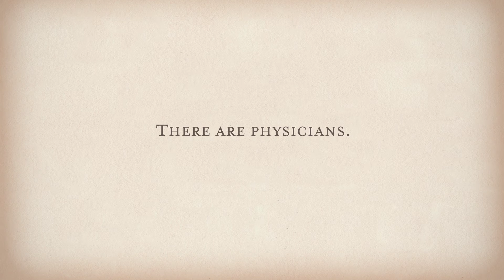Dr. Divjot Sooch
At Signature Healthcare, our physicians are the main reason we're recognized as exceptional providers of quality healthcare. Meet Dr. Divjot Sooch by watching this video.